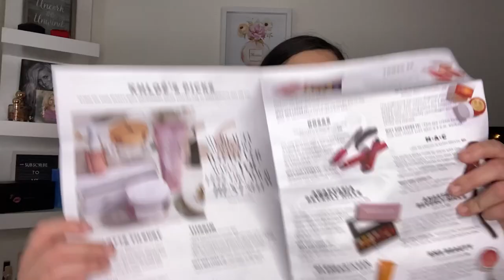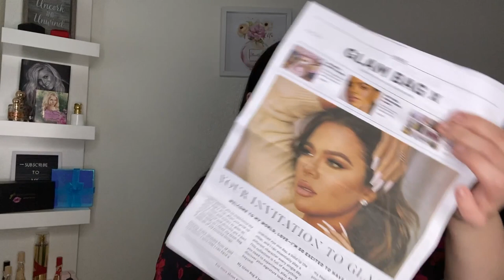IPSY GLAM BAG X MAY 2021EN ESPAÑOL | +$317 TOTAL VALUE!!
Ipsy Glam Bag X es una suscripción trimestral (la recibes cada tres meses) con un costo de $55 dólares más impuestos, recibiendo 8 productos de tamaño completo, teniendo un valor de hasta $350 dólares en total de la caja.
¡Muchas gracias por su apoyo, chicos!